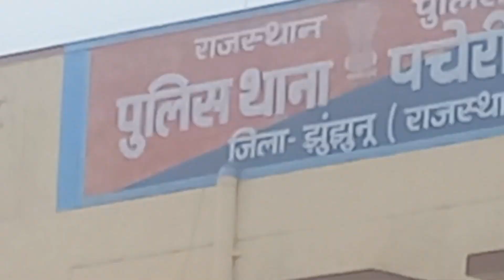झुंझुनूं का एक और लाडला शहीद हो गया 😭 Manoj Yadav Rj18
Manoj Yadav From Majari

hey guys
Hamen Afsos hai ki Hamara Ladla Manoj bhai Hamare bich Nahin Raha lekin Hamen Garv Hai is baat ka ki Hamara Manoj bhai Hamare Desh ke liye nyochavar ho gaya
aapse Main Ek Hi nivedan karna Chahunga Aur Main Bhi Bhagwan se Yahi nivedan Karunga Ki Bhagwan Manoj bhai ki Atma ko Shanti De aur unke pure Parivar ko is dukhad Ghadi se Ladne ki takat De
Jaisa ki aap sab jante ho Bharat mein ladlo ki Shahadat ho aur Jhunjhunu ka Ladla sahit na ho aisa to Ho Nahin Sakta ISI Prakar abaki bar FIR Jhunjhunu ke ladle Ne Apna Balidan dekar Desh Ke Andar Jhunjhunu ka naam Garv se Uncha kar diya hai
yah Ladla Rajasthan ke Jhunjhunu Jile Mein Gohana Panchayat Ke majri Gaon Se belong karta hai

he Bhagwan Manoj ki Atma ko Shanti Dena aur unke pure Parivar ko is kathinai se Ladne ki takat aur Sahas dena 🙏🏻🙏🏻🙏🏻🙏🏻🙏🏻🙏🏻